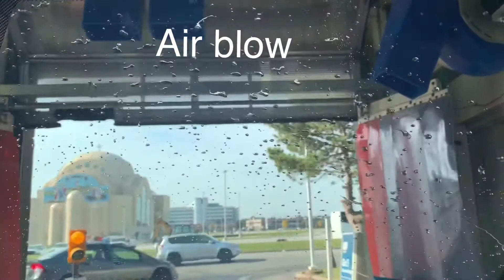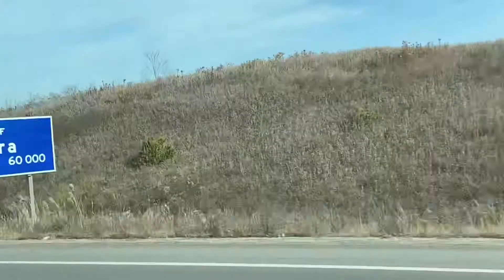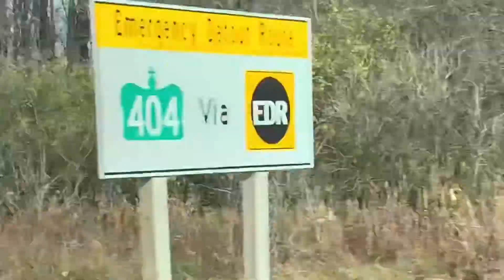Lolokulot 2020 From Scarborough, Toronto to Upnorth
Visit our son family and in - laws